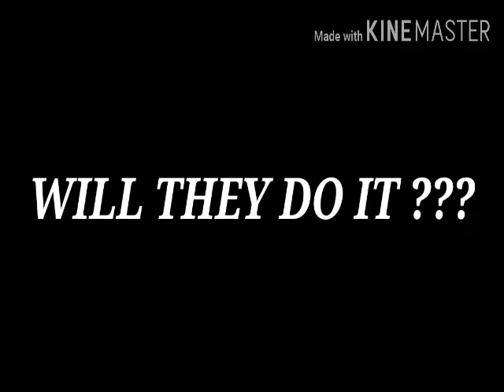Tribute to dc... Ipl 2020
Will they win the tournament 😆😆😆 ?